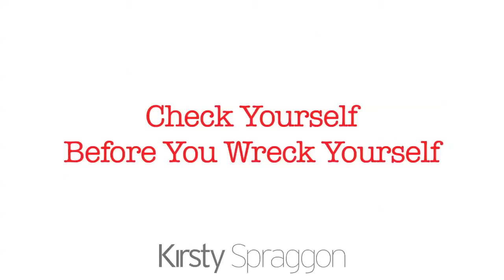Success Motivational Speech - Motivational Speaker Kirsty Spraggon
Success motivational speech by motivational speaker, Kirsty Spraggon. Success starts with your state of mind. Tips on how to get in the right state of mind for success.

Kirsty speaking live on the power of relationships in life & in business. Here she shares how important it is to check in with yourself & be self aware when it comes to doing business, whether it is before presenting, networking or before a meeting.

Just like the icecube song goes 'check yourself before you wreck yourself.

Kirsty Spraggon is a relationship building expert that assists you to increase, your sales, networks and connections for life & business success.

With 15 years experience in every facet of the sales industry. Her outstanding career saw her ranked in the top 1 percent of individuals in RE/MAX's global network of 121,000 sales agents worldwide.

Her business grew by 20% to 50% annually with over 80% being repeat or referral clients due to her "customer for life" philosophy. With an extensive knowledge of the sales industry and extraordinary networking skills, she has an ability to connect with people and build lifetime relationships. 'High-touch' personal marketing has always been her style. These skills, combined with her passion for personal transformation, have led to her business growth at warp speed.

Audiences love Kirsty's contagious energy and say "you can't help but get caught up in her wonderful enthusiasm and positive outlook on life". Expect high doses of fun, interaction and engagement. As a professional speaker, she adds a refreshing approach to any event

Rarely have we seen a speaker who is so engaging, charming, relatable and humorous all at the same time. Our leadership team were enthralled and engrossed in Kirsty's practical yet groundbreaking ideas on relation-shipping and networking. Kirsty lit up the room with her enthusiasm and connected instantly to our team. Kirsty has reignited the flame in many people and as a result has inspired people to new levels of activity with renewed confidence.

Kirsty you are a gem and we will certainly be having you back to speak at our future events. Thanks for all you gave.
Rick Arnold
Neways International.

Kirsty's sessions are energetic, dynamic and inspiring. She is easy to work with on and off the platform and will be a fabulous contribution to your next event.